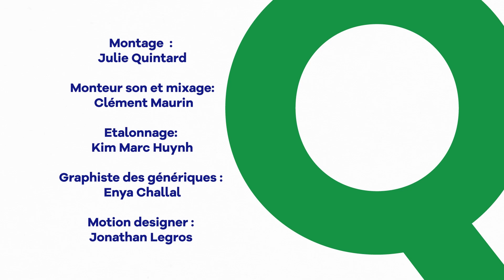Il met des Bas ! - QUIPROQUOS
Charlotte et Martin se questionnent au sujet des habitudes vestimentaires de JMP.

Bible : Camille Ghanassia, Juliette Blanche et Servan de James

Scénario : Marcel Belanger

Réalisateurs : Camille Ghanassia, Servan de James

Acteurs : – Audrey Pirault (Charlotte) –  François Heuse (Martin) –  Maxime Pistorio (Bertrand)

Figuration : Sarah Okendo - Monika Otreba - Benoit Lemaire

1er assistant réalisateur : Alexandre Berthier

Chef opérateur image : Mathieu Andrieux

Script : Carlene Barette

opérateur son : Clément Maurin

1er assistant camera : Bruno Raquillet

Electricien : Simon Petillon-Chenitzer

Accessoiriste : Anatol

Costumière : Claire Binet

Maquilleuse : Karen Haddad

Regisseur : Yoann Cespedes

Stagiaire : Lena Hittinger

Montage : Marc Antoine Castrix

Monteur son et image : Clement Maurin

Etalonnage : Kim Marc Huynh

Graphiste des génériques : Enya Challal

Motion Designer : Jonathan Legros

Musique des génériques : PV NOVA

Musique Additionnelles : Parigo

Studio de post production : Picseyes Plan 2 - Studio Bastille

Directrice du numérique à TV5monde : Hélène Zemmour

Responsable Editorial : Cécile Quéniart Avec le soutien d’Alpha Holding

Remerciements : Maxime Poutrel, Solène Edouard, le loyal café cantine